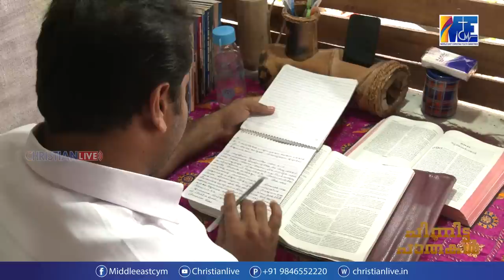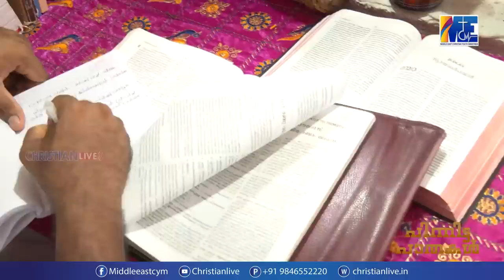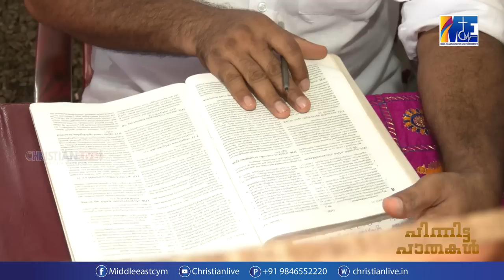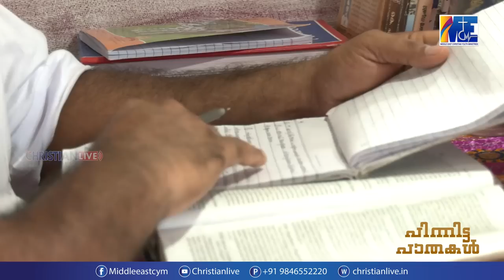പിന്നിട്ട ആത്മീയ ജീവിത വഴികളിലെ അനുഭവങ്ങളുമായി... സുവിശേഷകൻ അജി ആൻ്റണി. || പിന്നിട്ട പാതകൾ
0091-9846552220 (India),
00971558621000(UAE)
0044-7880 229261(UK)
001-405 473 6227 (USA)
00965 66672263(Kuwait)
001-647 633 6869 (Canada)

**Copyright Statement **
**Copyright Statement **